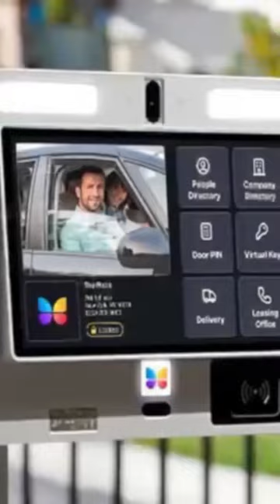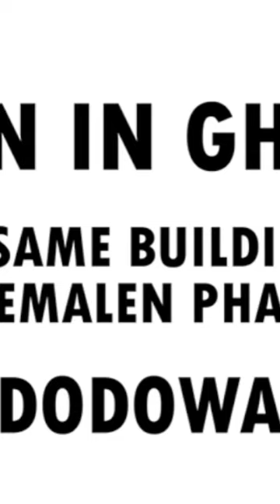man d!es after trying to safe a goat